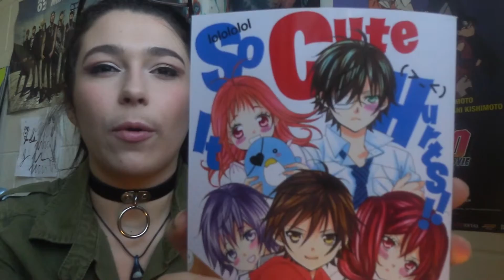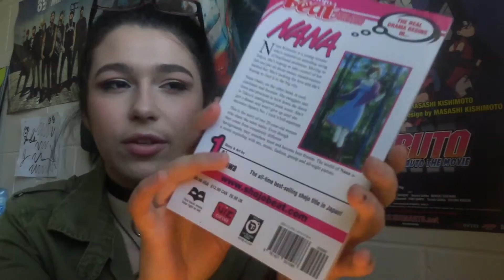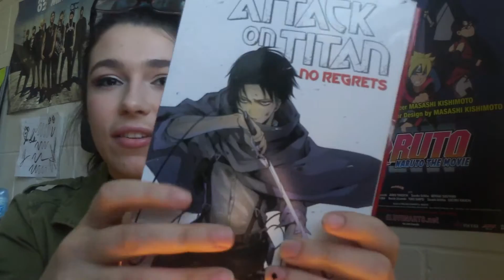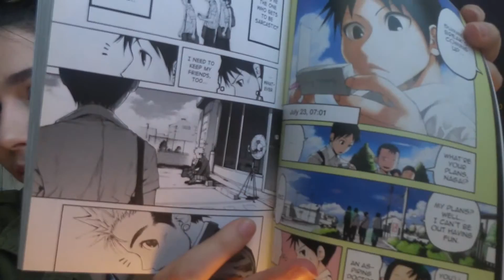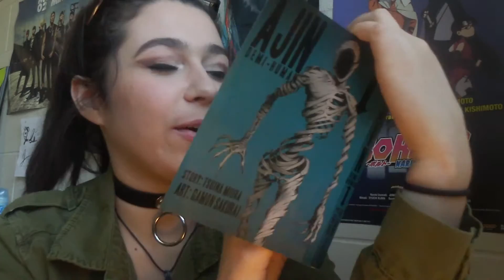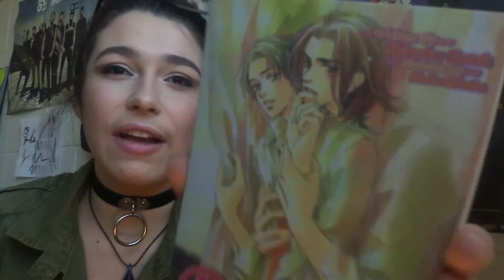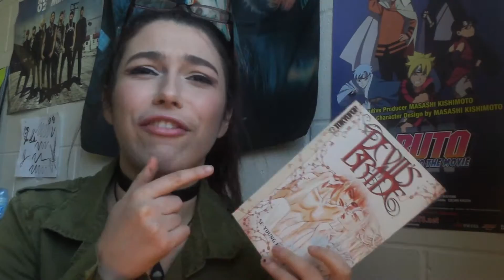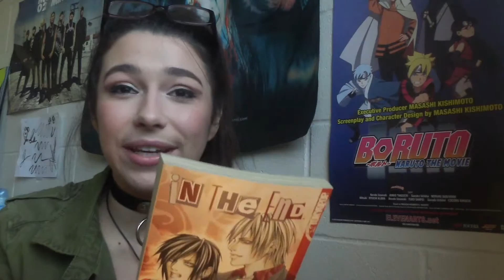FEBRUARY 2016 MANAGA PICK UP || RIGHTSTUFANIME HOOKED ME UP